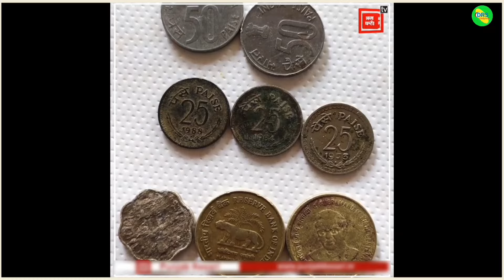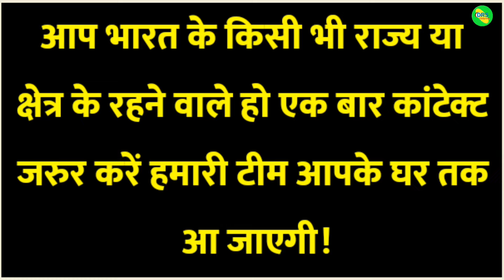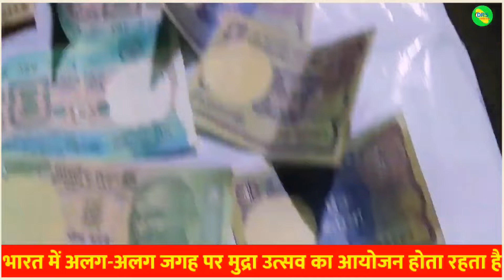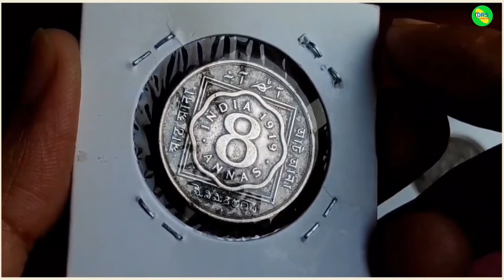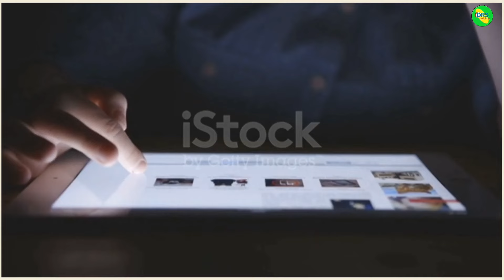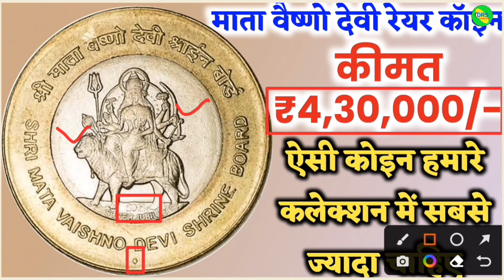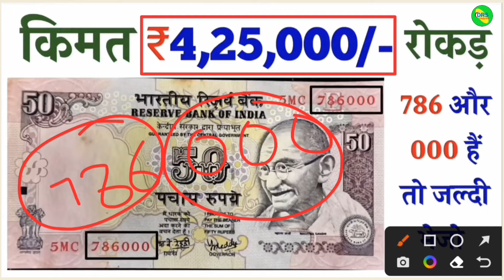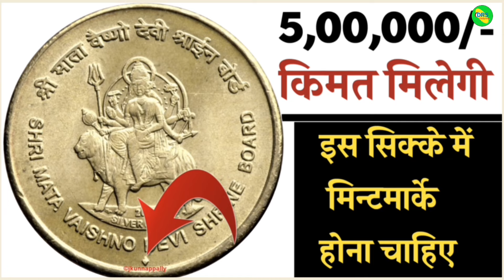घर बैठे बेचों गारंटी से पुराने नोट और सिक्के || sell old coins and note direct buyer!📲✅